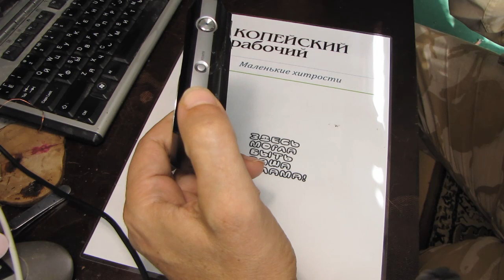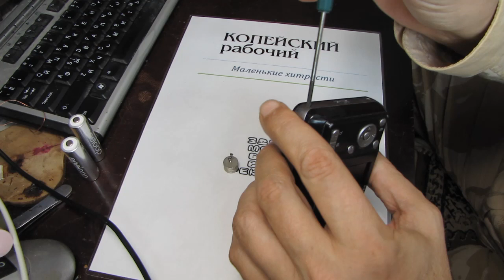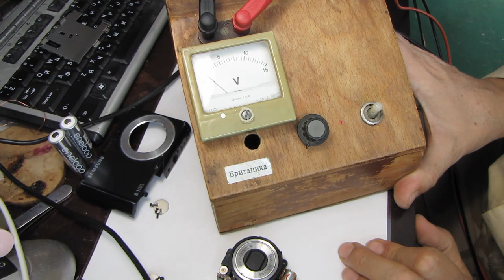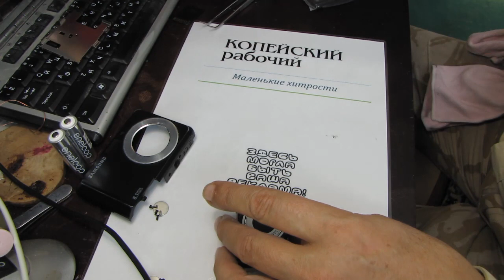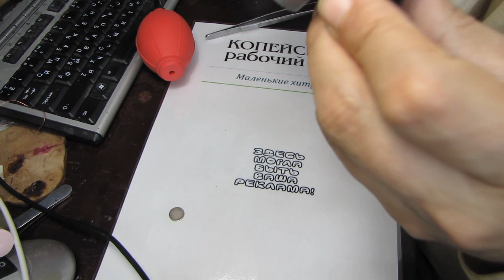Ремонт объектива в "мыльнице" Samsung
Фотоаппарат Samsung ES10
Чистка объектива от грязи не помогла.
Объектив всё равно не выдвигался.
В этом ролике показано как восстановить работоспособность объектива, без замены деталей.
Этот способ применим к любым фотоаппаратам с несъёмным объективом.
Почему это работает:
Видимо, я плохо объяснил это в видео.
Вернее - совсем не объяснил!
Поэтому попытаюсь объяснить тут:
Грязь и песок являются абразивом.
Попав между туб объектива, они сделали трущиеся поверхности шершавыми, тем самым увеличив трение. Именно поэтому, промывка особо не помогла, так как борозды оставленные песком мешали двигаться тубам и моторчик не мог их выдвинуть.
Подав большее напряжение на моторчик, я увеличил его мощность.
И движущиеся тубы сгладили эти неровности (подшлифовали).
Нормальное скольжение восстановилось, и теперь, в штатном режиме, моторчик уже спокойно справляется с тем, что бы выдвинуть объектив.